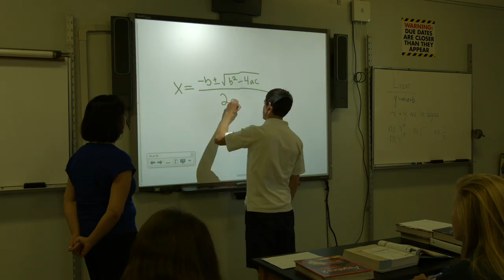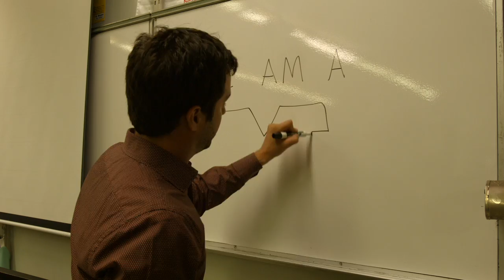Mercyhurst Preparatory School: 'I Am A Laker'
If you know any future Lakers please let them know that there is still time to register for November 15 Entrance Exams. After the test they can hang out for a pizza party with other Future Lakers! Check out and share our latest Laker video if you are a Laker!